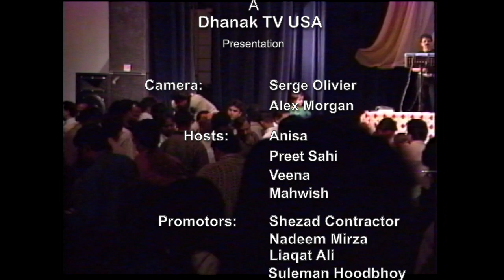Comedy -Moin Akhter with Hasan Jahangir | HD | Dhanak TV USA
This video is about Moin Akhter with Hasan Jahangir | HD | Dhanak TV USA